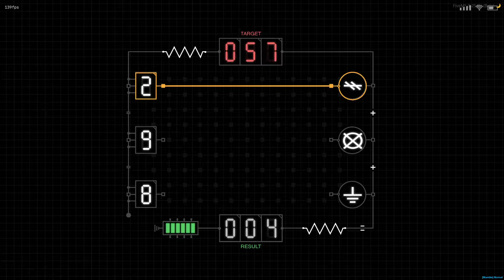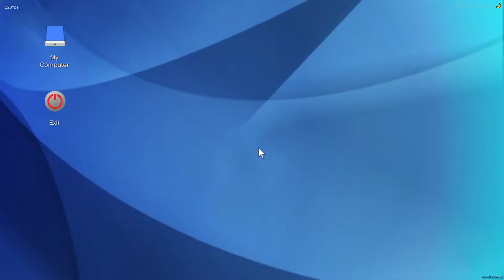[Fivem] [Robbery] [Gabz] Paleto